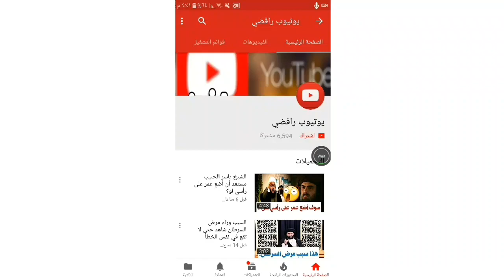كلام خطير للشيخ الوحيد الخراساني حول الشعائر الحسينية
يوتيوب رافضي